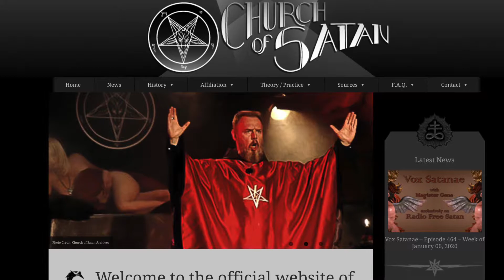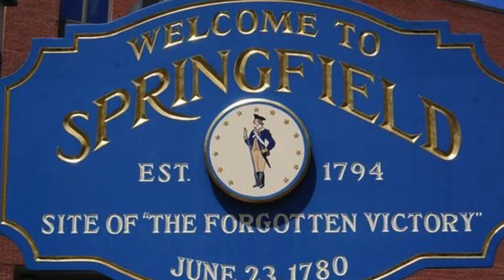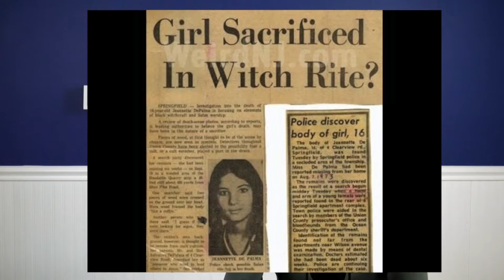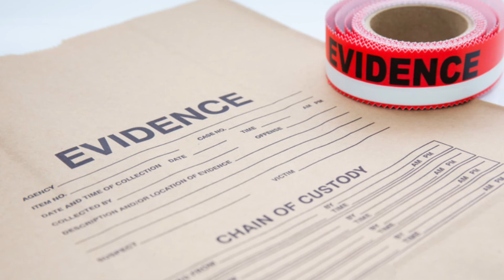What Happened to Jeanette De Palma? Part One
Jeanette De Palma was only 16 years old when her life was taken, and to this day, her case remains unsolved. What actually happened to Jeanette?

This video is for education and my goal when making this video is to do so in a respectful way. Thank you for understanding that my intentions are to tell accurate information.

A special thanks to Jesse Pollack and Mark Moran, the authors of Death on the Devil's Teeth. Without all of your extensive research, this video would not have been possible.

Sources

DEVIL'S TEETH Podcast-  Jesse P. Pollack

image from: notes.andrewromano.net

- source for news clip pics (accessed12/23/19)